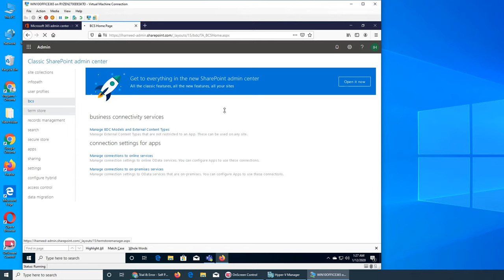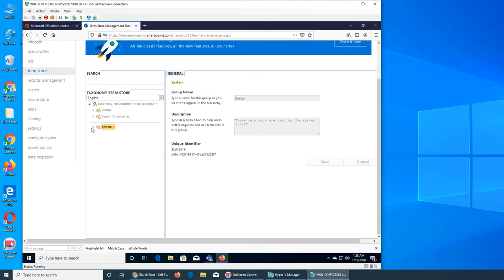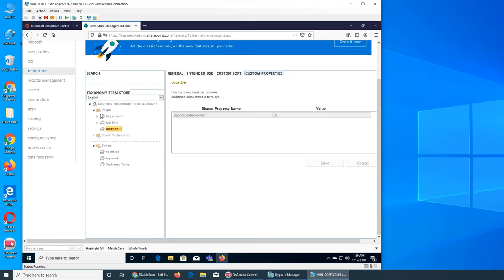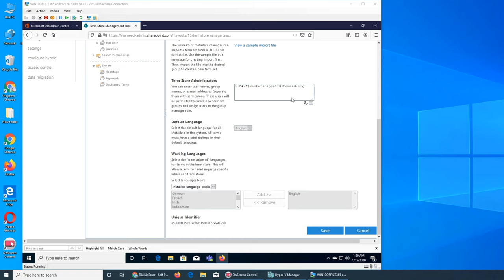OO45 - Term Store in SharePoint Office 365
in this video we discovered term store which basically manages keywords tags meta data whatever you want to call them